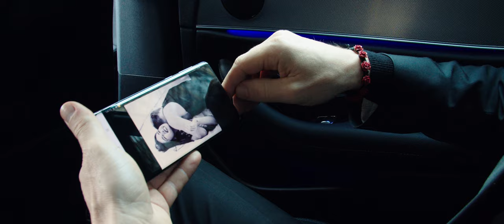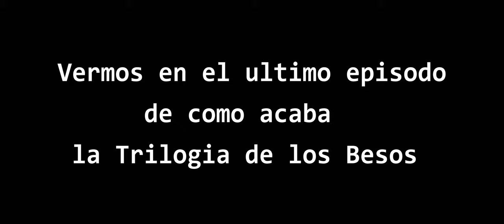Dany D mi amor 💖 - No Me Mates (Official Video) 2/3 Trilogia de los Besos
NO ME MATES - segunda cancion de la TRILOGIA DE LOS BESOS (2/3)
Quedate Cerca !!! soy DANY D mi amor

Letra: Dany D (Daniel Dobre)
Orquestada : Dany D & Orlando di Pietro (6 veces Latin Grammy Nominado)
Guion de video : Dany D (Daniel Dobre)
Direction de video: Dany D & Daniel Costache
DOP: Daniel Costache

Pilar Bañasco Jiménez

Lyrics
CUANDO PIENSO EN TI ME SIENTO EL MAS FEILZ
PERO NO ESTAS AQUI TE HAS IDO LEJOS DE MÍ

SIN EL ROCE DE TU MANO MI CUERPO ESTA ENFERMO
Y NO SE QUE PUEDO HACER SI UN DIA TE VOY A PERDER

CORO
NO ME MATES POR FAVOR, DÓNDE ESTÁS MI AMOR
ME MUERO SIN TUS BESOS
PORQUE EN MÉXICO ENCONTRÉ, LO QUE TANTO YO SOÑÉ
A TI TE ATRAPARÉ
UO UO UO UO NO ME MATTES PORFAVOR
UO UO UO UOME MUERO SIN TUS BSESOS

VERSO 2
SE BIEN QUE ME QUIERES Y LO QUE TU PREFIERES

ETSOY ATADO A TI NO SE COMMO YA VIVIR
SIN ESTE GRAN AMOR QUE SE LLEVO MI CORAZON

MIDLE PRECORO
QUIERO SENTIR TU AMOR NO AGUANTO MAS DOLOR
VEN Y DAME TU CALOR DE TU ALMA Y TUS LABIOS

NO ME VAYAS A DEJAR QUE ME PUEDE LASTIMAR
YA QUE SE, YA QUE SE QUE SOY TU HOMBRE IDEAL

DANY D mi amor

Official Music Video by DANY D 'mi amor" performing “No me mates” (C) 2021

Artist: DANY D "mi amor"
Song: No me mates
EP: Trilogia de los Besos
Licensed to CD Baby